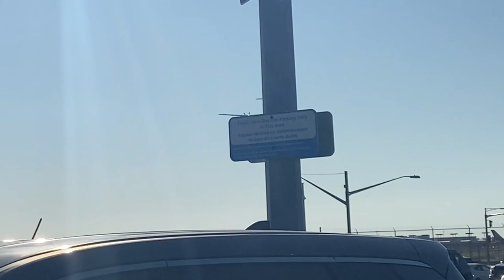Planespotting YVR (Vancouver)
While I was in Canada, I had the chance to do some planespotting at YVR International Airport in Richmond BC. All recording are arrivals.  Hope y’all enjoy!

00:00 Intro
00:43 YVR Tour
00:56 Idle AC 787
01:09 AC Express Dash 8
01:31 Air Canada CRJ 900
01:51 West Jet 737
02:11 Delta Skywest E175
02:36 AC Express Dash 8
03:00 Air Canada 777
03:54 Alaska Skywest E175
04:18 West Jet 737
04:47 West Jet 737
04:51 Air Canada 737
05:01 Air Canada Dash 8
05:22 West Jet 737
05:40 Air Canada Dash 8
05:56 West Jet Dash 8
06:18 Air Canada Dash 8
06:41 Air Canada 737
07:05 Air Canada Gulfstream 650
07:21 Air Canada CRJ 900
07:37 Air Canada 777X
08:02 British Airways 777
08:33 China Airways A350
09:28 West Jet 737
09:51 Air Canada A321 Neo
10:17 Air Canada Dash 8
10:42 Air Canada A320
11:05 AC Express Dash 8
11:25 Air Canada 737